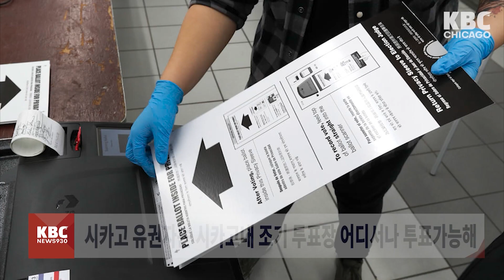시카고시 선거 조기투표, 오늘 26일부터 시작돼